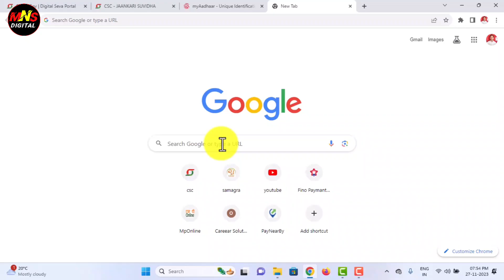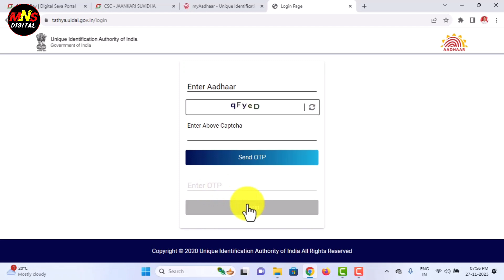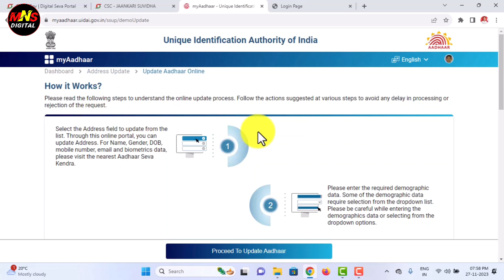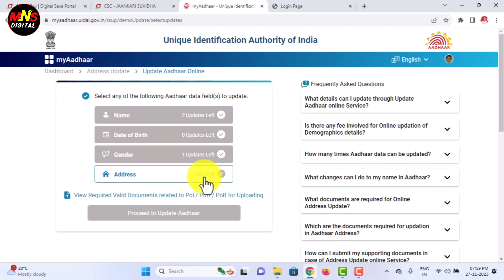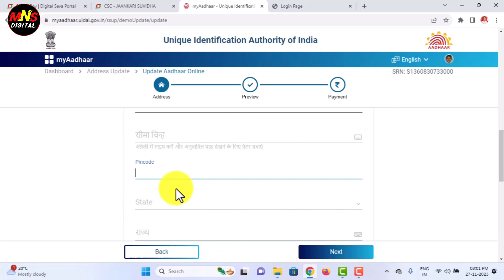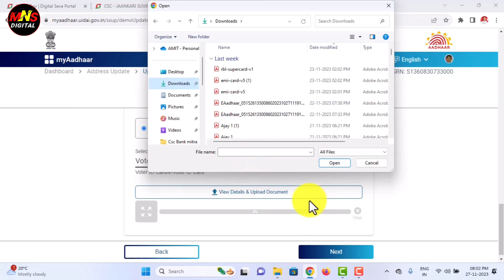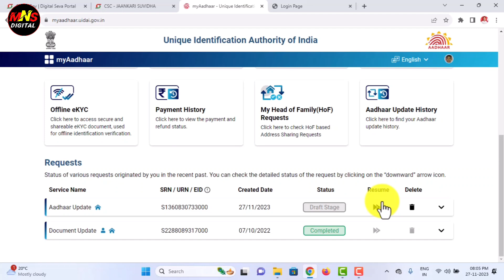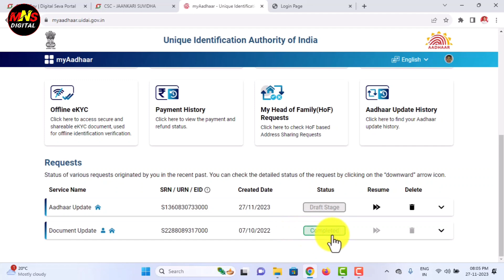Aadhar card me address update kaise kare 2024 | Aadhar Card online address update 2024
Aadhar card me address update kaise kare 2024